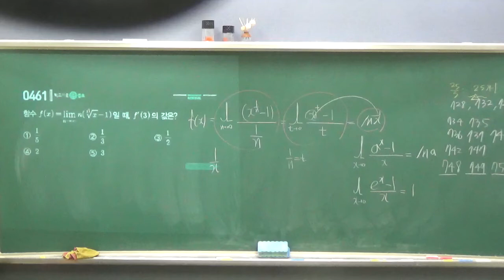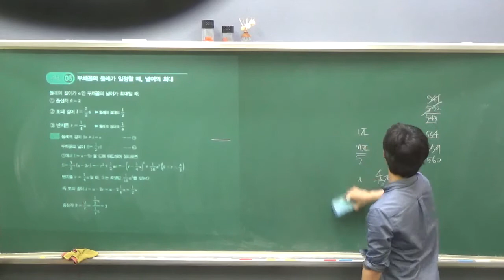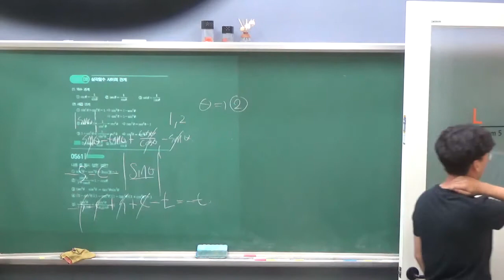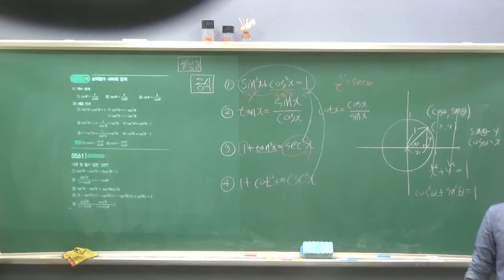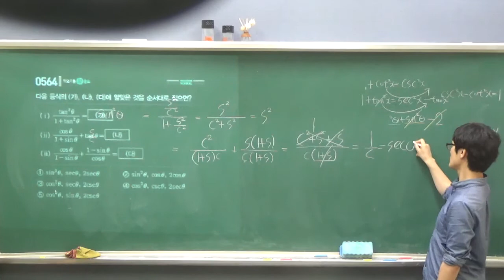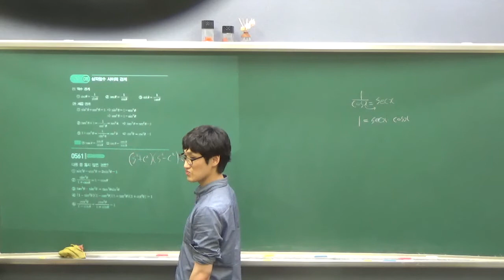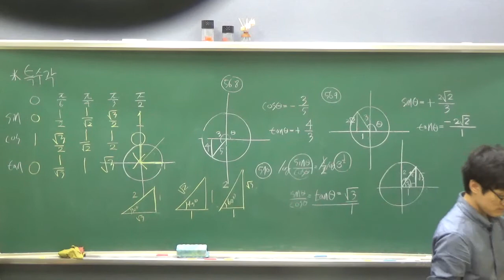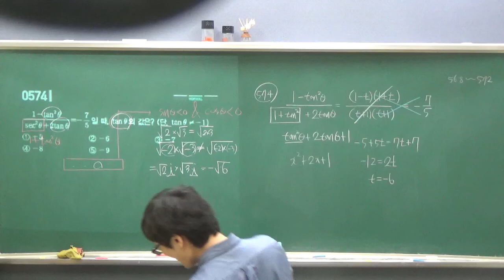미적2 - 5단원 - 삼각함수(3) - 이과5반